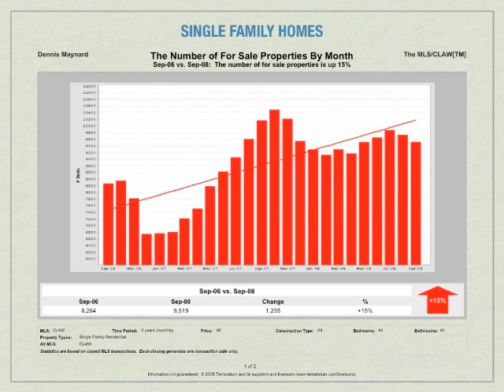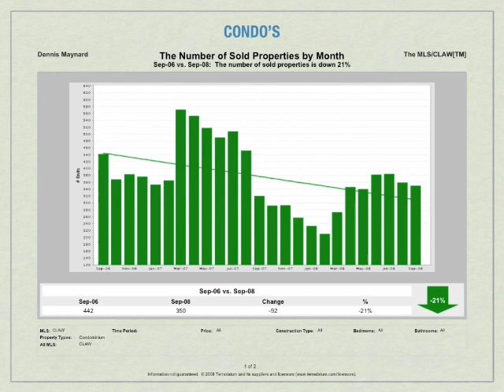October 2008 Market Update Los Angeles Westside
New Format, I have shortened the amount of time, added more charts and graphs.  This is meant to be a quick representation.